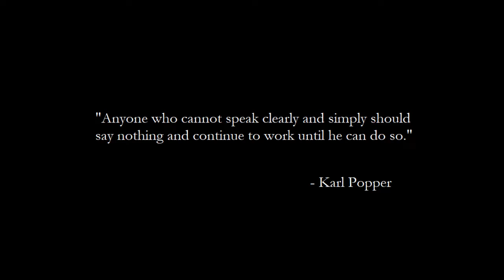Physics and the Human Quest for Clarity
Welcome to EISM's Youtube Channel, A Theory of Everything, hosted by Luis Razo.

We are in constant dialogue with leading thinkers in virtually every branch of human activity, but feel a special connection to those who are committed to the long-term flourishing of individuals and humanity as a whole.